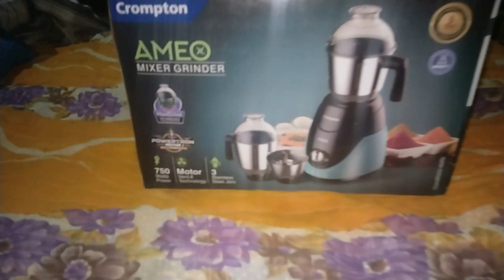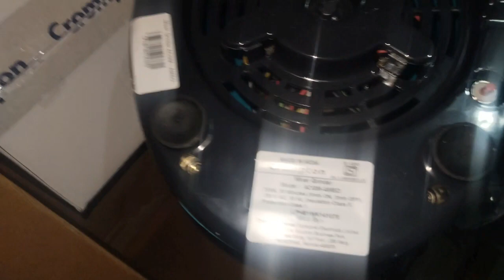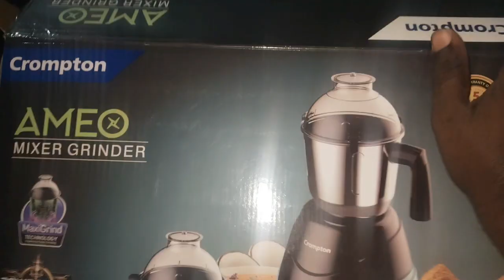Crompton నుండి చావకగా 750watts mixer grinder | CRIMPTON AMEO 750WATTS MIXER GRINDER | UNBOXING